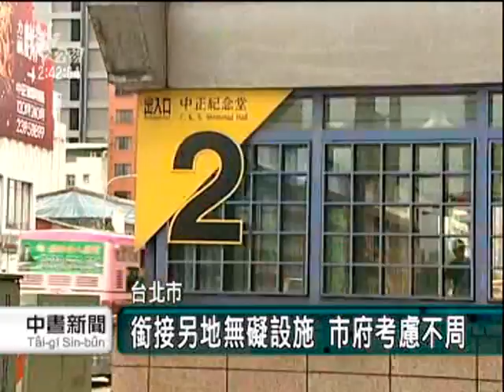2010-08-19公視中晝新聞(無障設施銜接不良 身障者苦難言)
"更多新聞在 ※ PNN公視新聞議題中心： ※ 公視新聞網：還有出站之後的交通銜接，可能也是問題。今天有身障朋友以親身體驗的方式，以捷運中正紀念堂站為例，如果要到南門市場，只有一個出口有專用電梯，接下來還得過黑幾條大馬路，避開沿途的消防拴和側溝蓋，大約有一公里的路程，才能安全抵達目的地，讓身障朋友苦不堪言。

推著輪椅準備到南門市場逛逛，沒想到一出中正紀念堂捷運站之後，得先長途跋涉。

首先身障人士，必須利用5號出口、也是唯一的專用電梯出站，接下來再沿著羅斯福路、南海路等馬路才能到達，大約有一公里遠，而且沿路路有多個消防拴、側溝蓋，經過時還得繞道而行，讓身障朋友苦不堪言。

其實當初捷運在興建的時候，並沒有忘記要設置無障礙設施，只是規劃的地點只有中正紀念堂5號出口，緊鄰南門市場的2號出口卻沒有，身障朋友希望市府能盡快規劃並提出替代方案，來改善無障礙設施

捷運局承諾會盡快做出評估，並找出適合的替代方案，例如在其他捷運出口，加設附掛式升降梯或升降平台，以方便身障人士使用。"